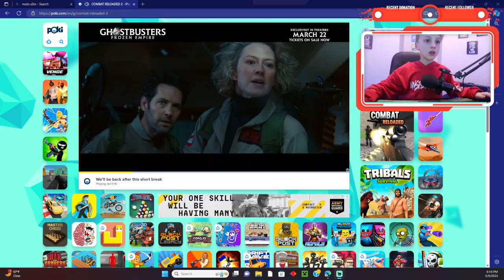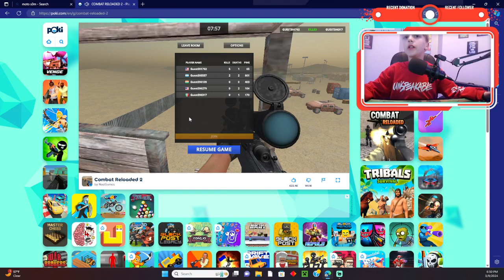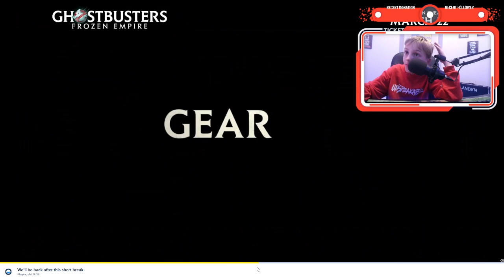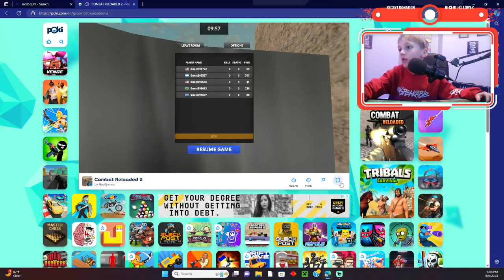Playing combat reloaded on Poki!!!!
Today I finally upload a new video of combat reloaded!